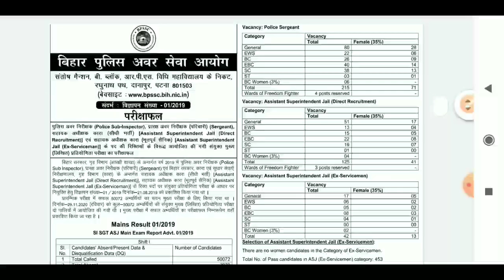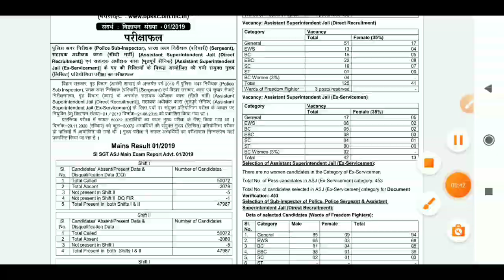bihar daroga si mains result& ESi pre result Out| bihar si cut off | notification pdf, bihar job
●Hello
Dear Friends_Welcome To Our Youtube Channel-

●About This Video-bihar daroga si mains result& ESi pre result Out| bihar si cut off | notification pdf, bihar job

➤ALL DEo Written Examination SYLLABUS
600+ MCQ Questions & Answer

My Gadget-
My Mic
My Mobile